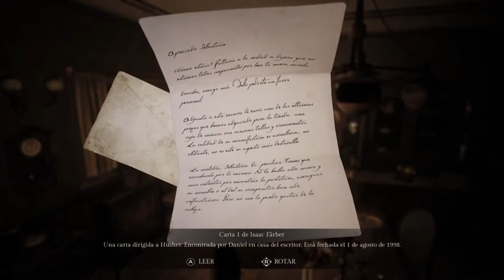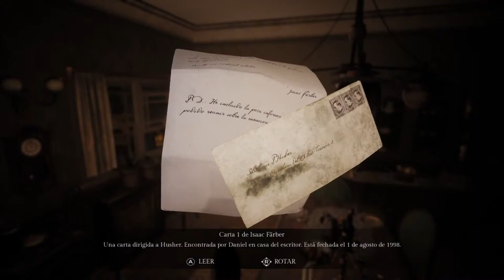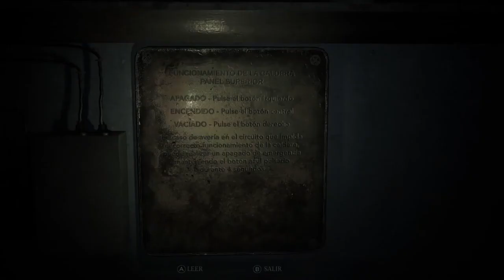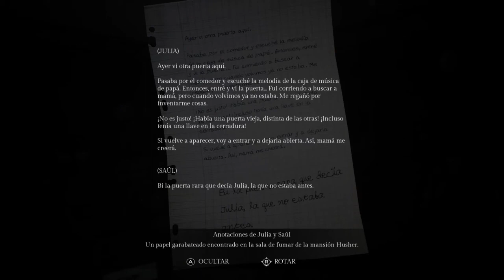Song of Horror - Vamos de terror Clássico !!!